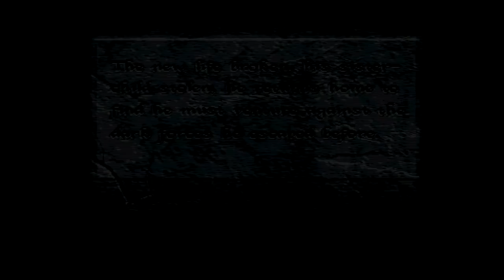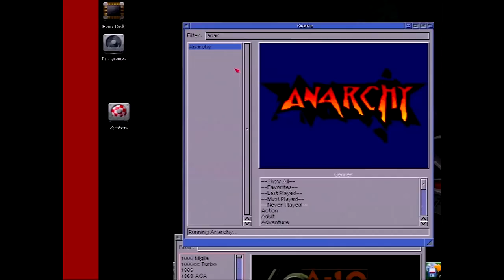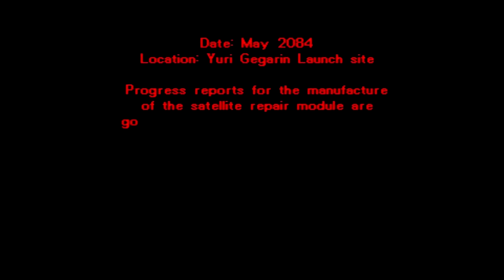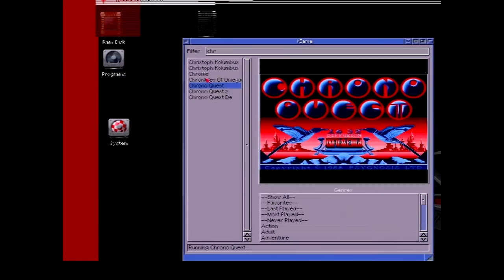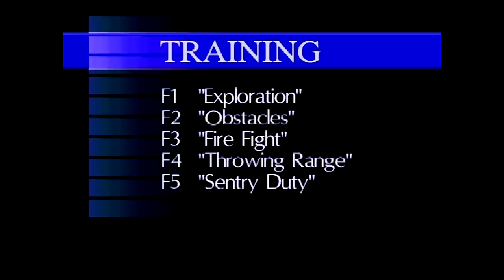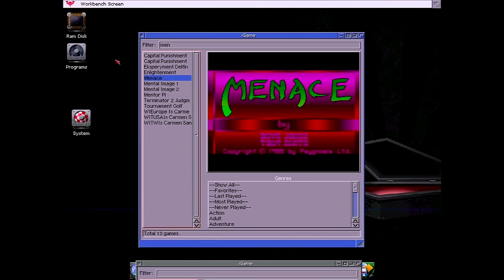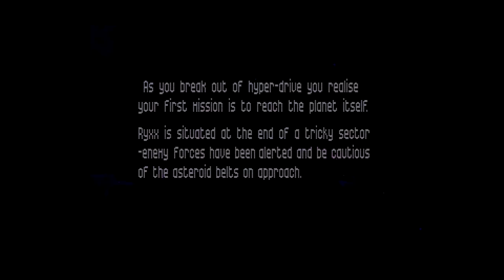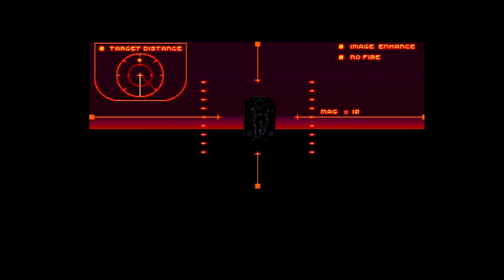Amiga Vampire 4 Standalone 20 Psygnosis games working ECS OCS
Here are some Psygnosis games working as of latest core this number goes up and down a bit as we work through the core. They are most all ECS / OCS games dating way back to 1988. The unique thing here is that it's all running on the Vampire 68080 FPGA core consisting of ECS/OCS/AGA/RTG graphics, Pamela 16 bit Paula compatible sound, and HD audio and video out through the HD connector.